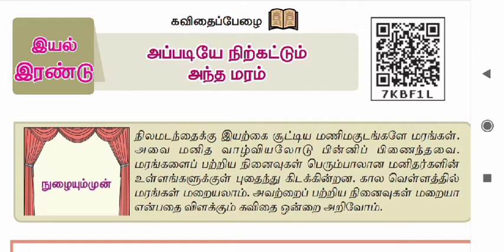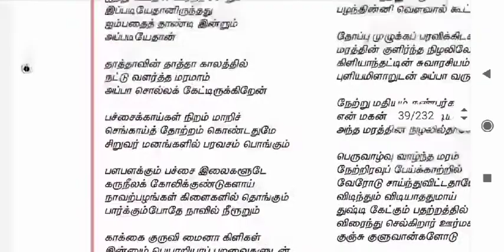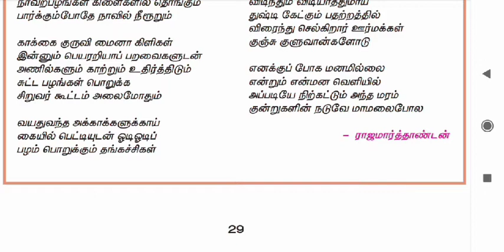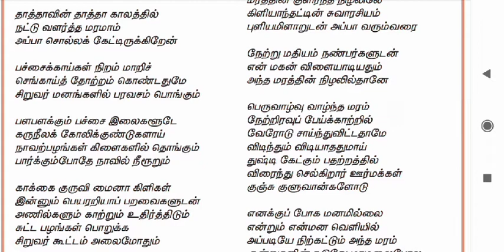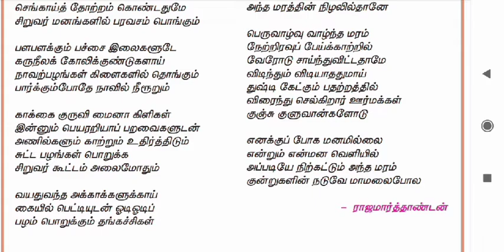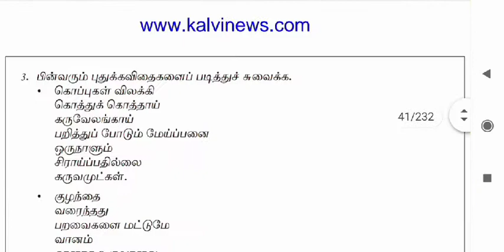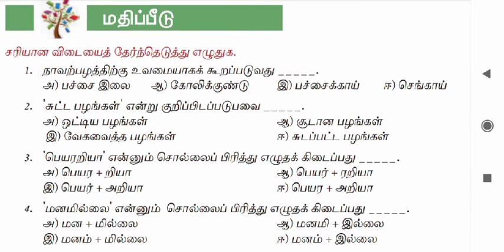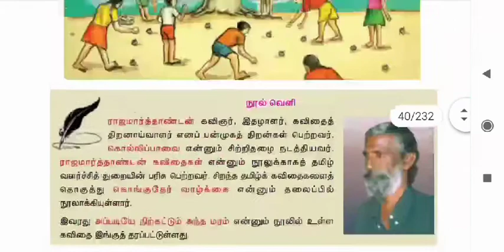7th | தமிழ் | அப்படியே நிற்கட்டும் அந்த மரம் | Video No.8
Class: 7th

Subject: தமிழ்

Topic: அப்படியே நிற்கட்டும் அந்த மரம்

Video No.8